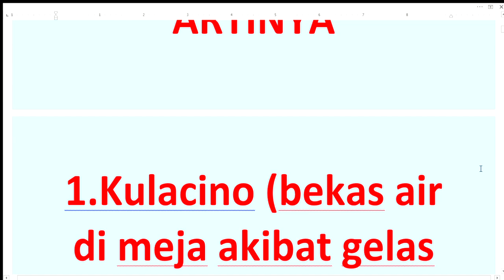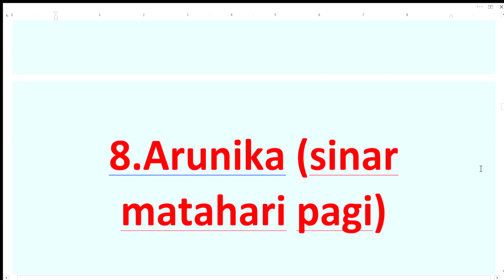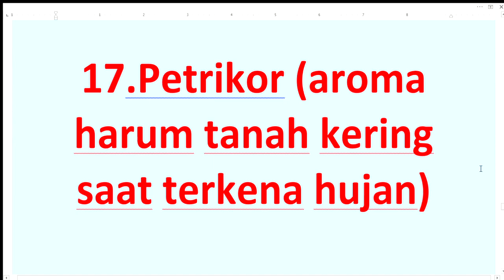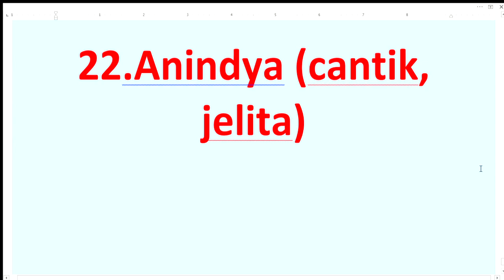Literary 22 KOSA KATA BAHASA INDONESIA YANG ESTETIS YANG JARANG DIKETAHUI ARTINYA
Just be happy with Videos and Writings / @yonathanrahardjo2543.